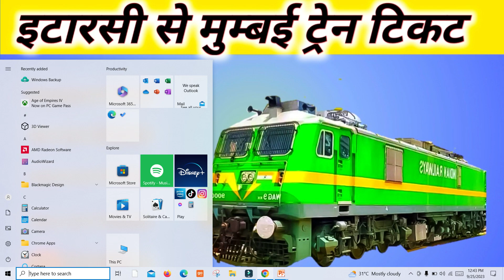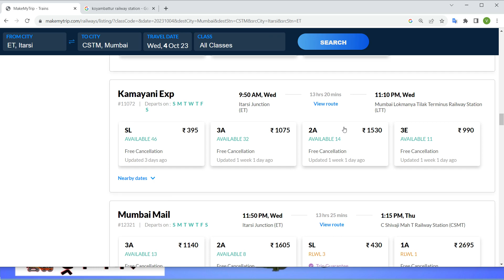itarsi to mumbai train , itarsi to mumbai train ticket price , itarsi to mumbai by train